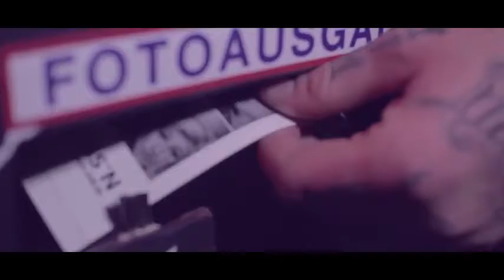Lea Götz in Patrick Q's "Nachtmensch"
Nachtmensch, Patric Q Wittlinger - Music Video with model Lea Götz